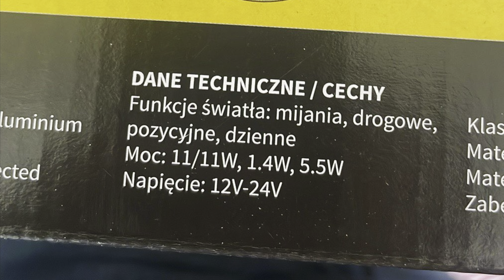WESEM EGC1 VW T3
Film prezentujący działanie reflektorów WESEM EGC1 w moim busie.
Kamera telefonu nie oddaje w 100% efektu widzianego oczami, ale daje jakiś ogólny pogląd porównawczy.
Reflektory są szklane. Nie są tanie. WESEM nie oferuje mi nic w zamian za prezentację ich produktu.